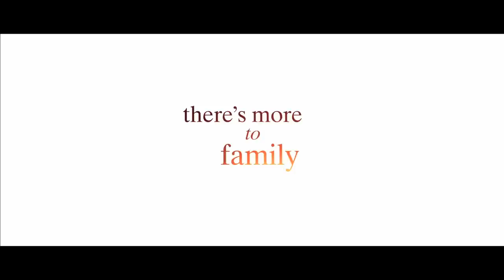Black or White | official trailer US (2015) Kevin Costner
official trailer for Black Or White